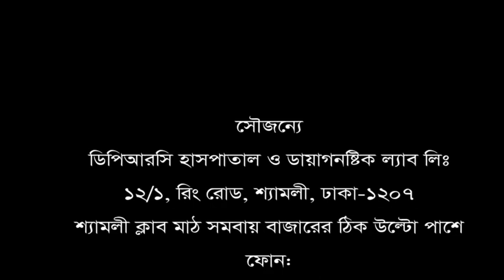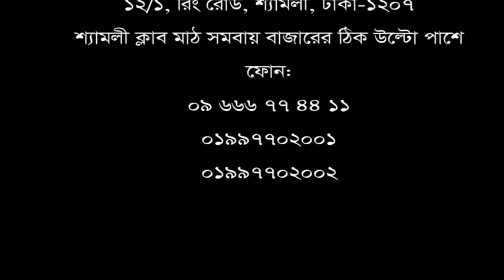২ বছর ধরে ঘাড়, কোমর ও পায়ে ব্যথা। ডিপিআরসি হাসপাতাল লিঃ এ চিকিৎসা নিয়ে এখন আমি সুস্থ।